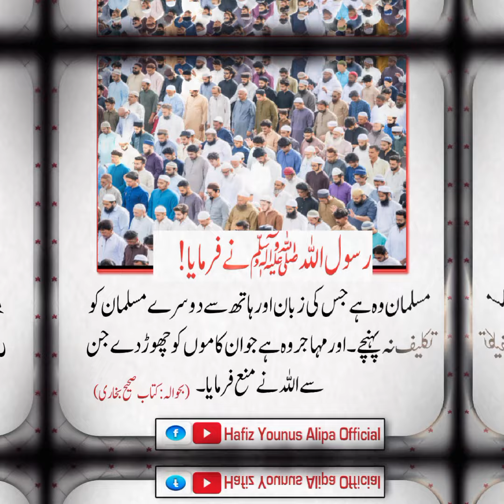Behtareen Musalman Ki Nishani ⁉️⁉️